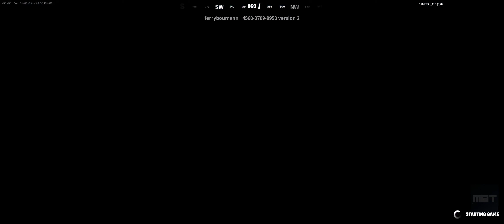FORTNITE ✈️AIRPLANE TYCOON✈️ MYSTERY PLANE UNLOCKED - MAP CODE: 4560-3709-8950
EpicPartner PLEASE CONDISER USING MY FORTNITE SUPPORT-A-CREATOR CODE IN THE SHOP: MBT_IS_LOVING_U